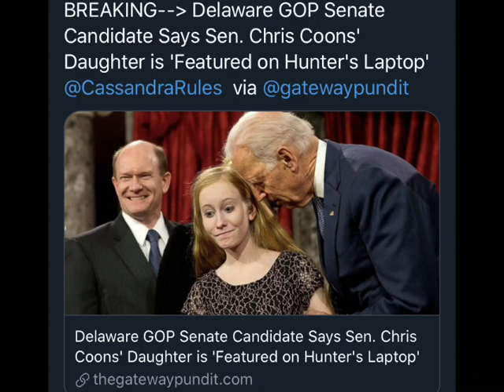NEW DEVELOPMENTS INVOLVING HUNTERS LAPTOP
Some new developments have occurred involving the search into Hunter Biden’s laptop. There’s evidence of photos involving Senator Chris Coons daughter! He continues to race issues that Hunter Biden has a perversion style fetish For under age girls.